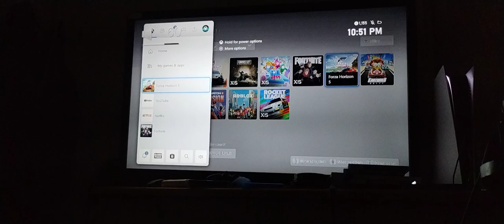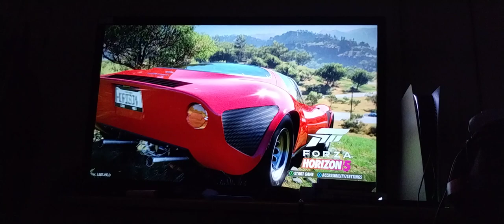Forza Horizon 5 Theme Song with Alfa Romeo